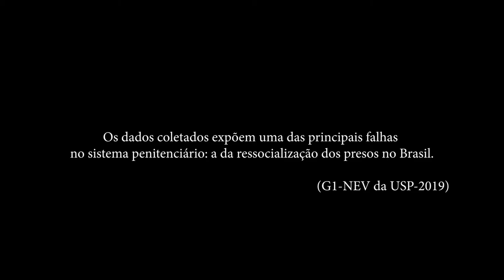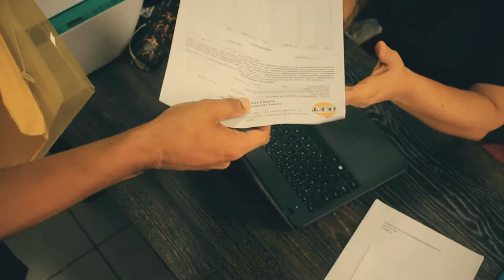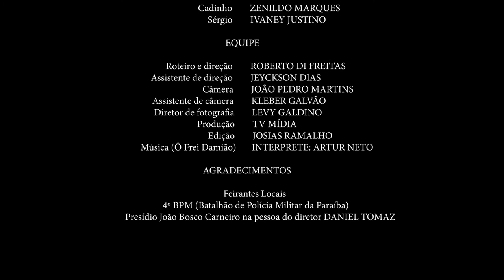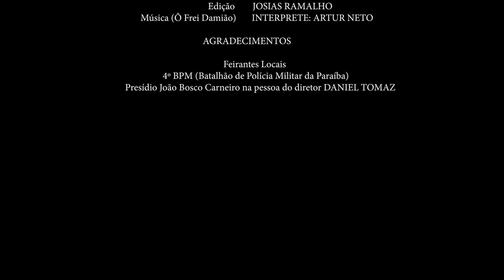SERÁ QUE ELE VOLTA?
SINOPSE: O Presídio João Bosco de Guarabira não será mais o outro lar na vida de Kléber (Interpretado pelo Ator Marcelo Félix), pois a notícia de sua liberdade plena permite o reencontro com sua mãe Dona Cilene (Interpretada pela Atriz Vera Grangeiro) e também com a vida em sociedade trazendo à tona a situação de sua ressocialização cidadã sendo o tema central desse filme de curta metragem. Dirigido por Roberto di Freitas, o filme mergulha nas condições de relação afetuosa entre mãe e filho que traz uma preocupação conflitante da mãe com seu filho quando ela percebe sutilmente que ele está com amizade com seu amigo de juventude o traficante Cadinho (Interpretado pelo Ator Zenildo Marques). Diante da situação que vai se apresentando para a vida da mãe de que seu filho está quase que arrastado de volta para o mundo do tráfico.

Atores

Dona Cilene. Vera Grangeiro Kleber. Marcelo Cadinho. Zenildo Marques Sérgio. Ivaney justino

 Equipe

Roteiro e edição. Roberto Di Freitas Assistente de direção. Jeyckson dias Câmera. João pedro Martins Assistente de câmera. Kleber Galvão Diretor de Fotografia. Levy Galdino Produção. Tv Mídia Edição. Josias Ramalho Música (Ô Frei Damião). Interprete: Artur Neto